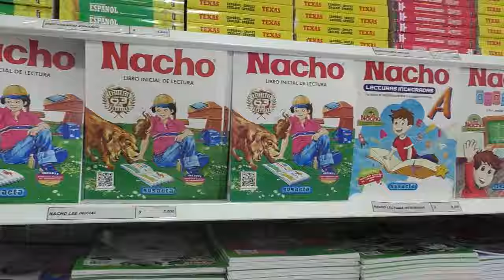VIDEO: FUERTE ACCIDENTE DE TRÁNSITO EN VALLEDUPAR DEJA DOS VEHICULOS DESTRUIDOS